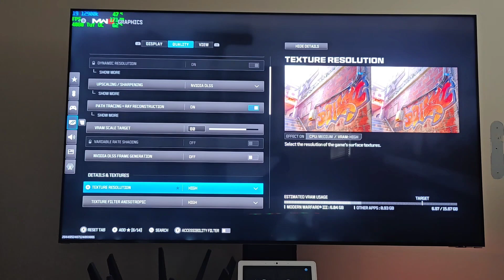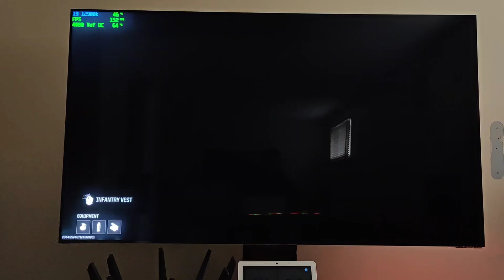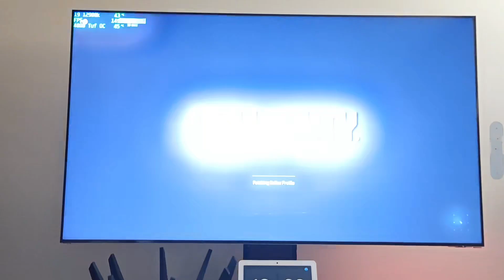12 gen i9 12900k thermaltight contact frame cod mw3 before n after temps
installed contact frame on my 12 gen i9 12900k on a noctua d15 cooler 3 fan looking at temps before and after